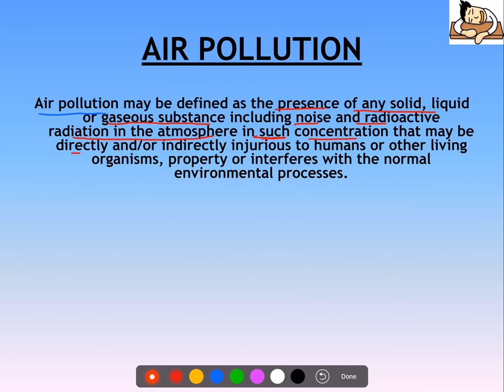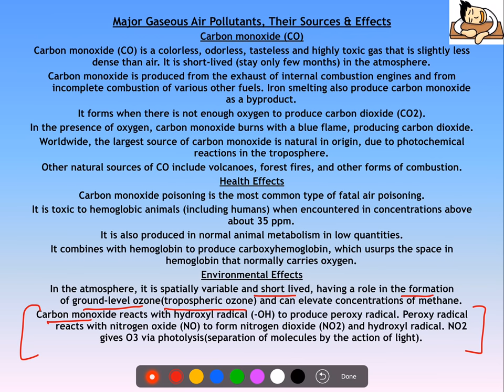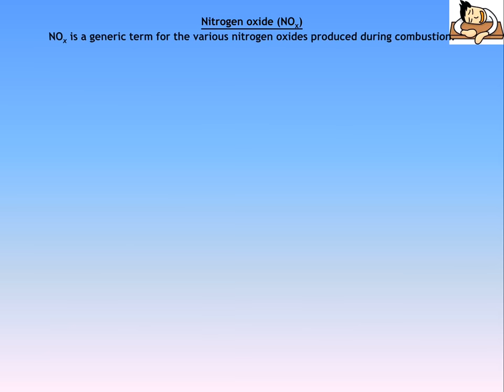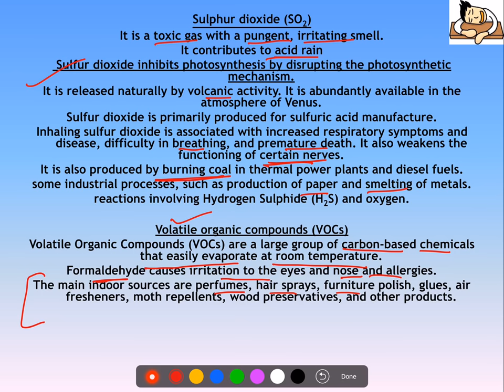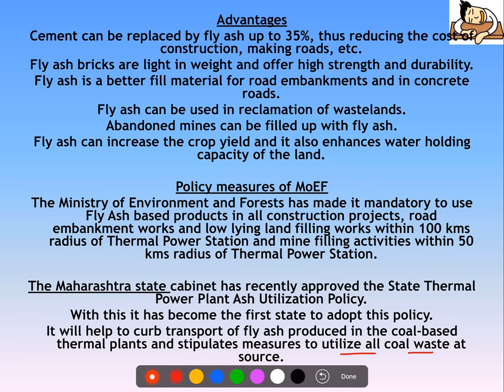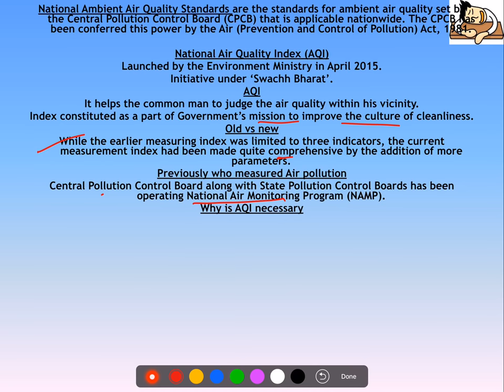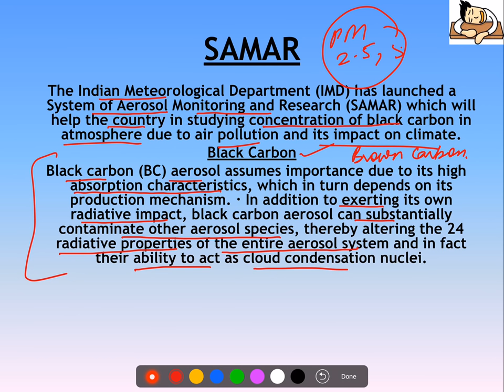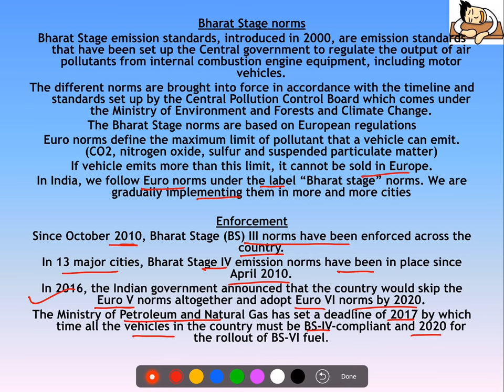Environment and Ecology Lecture 6 - Environmental (Air ) pollution